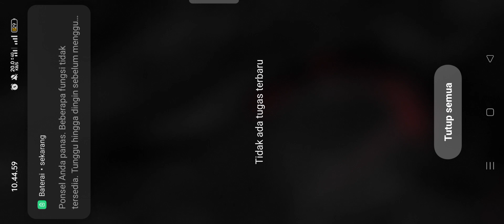Bus Simulator 2023 gameplay (Android)